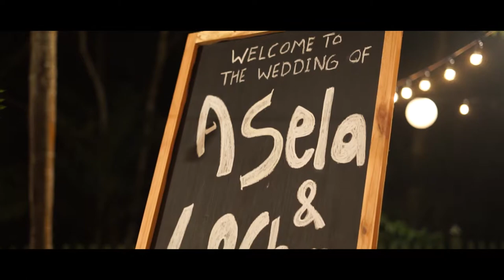Outdoor Wedding Venue in Colombo | Evening Function | Sanctuary Lodge I 2021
The Sanctuary Lodge located in Kaduwela is a popular wedding venue & a pre-shoot venue, loved by everyone who is dreaming of a unique destination to celebrate the biggest day of their lives!❤️

The beauty of the venue and our incredibly affordable rates and packages are sure to amuse you!😍

Check us out on Instagram & Facebook for more!